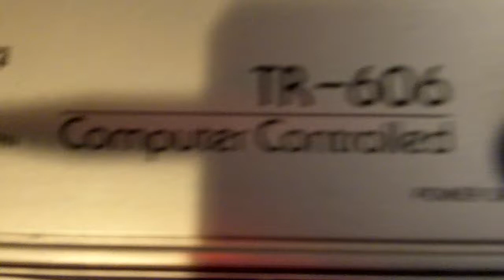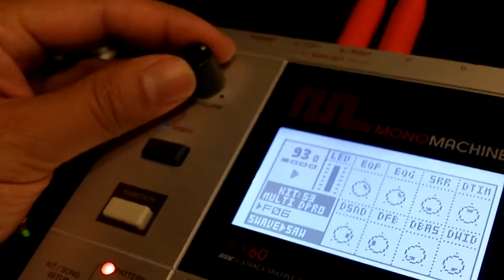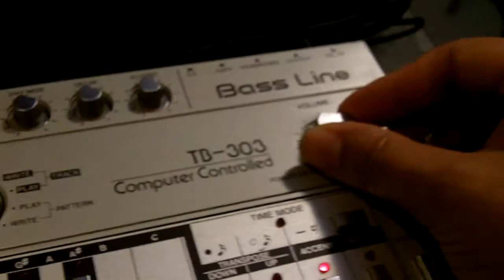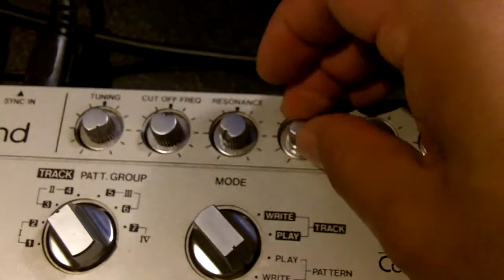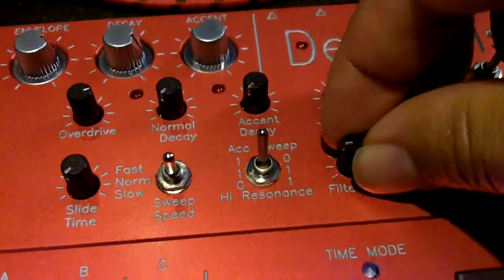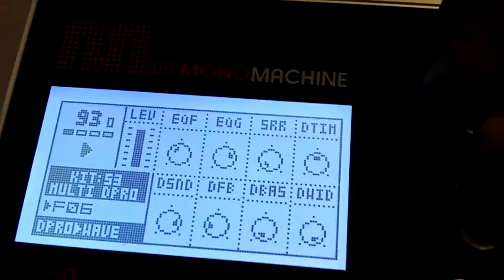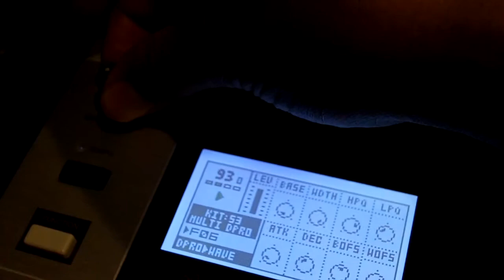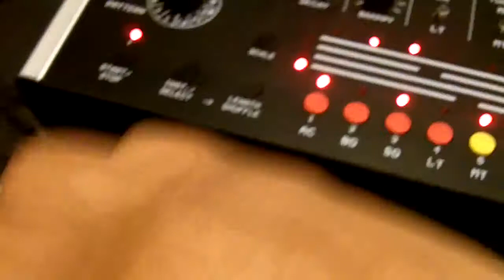93bpm 4x4 Sync-Shift MKiii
Testing Sync-Shift MKiii
Elektron MonoMachine midi to SyncShift MKiii
Din out to BitchinSync multiple
BitchinSync to TB-303, Acidlab Miami and Devilfish
MKiii Shift out to TR-606
TR-606 trigger out to SH-101 Clock In

MonoMachine BPM 93 to 121 w/ LFO and FX synced
Devilfish through ElCapistan tap tempo
All else tap tempo delay via Soundcraft Notepad